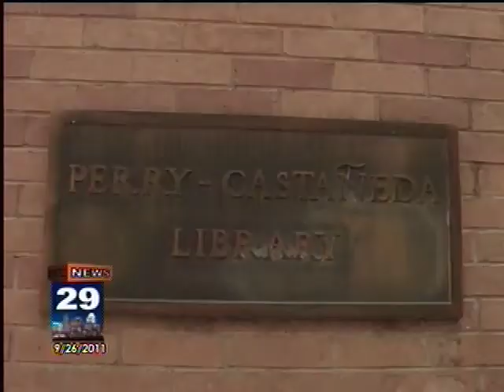Campus Safety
One year after Colton Tooley caused widespread fear on the campus of the University of Texas, KVR's Cameron Whitaker takes a closer look at how prepared UT is for another campus shooter.